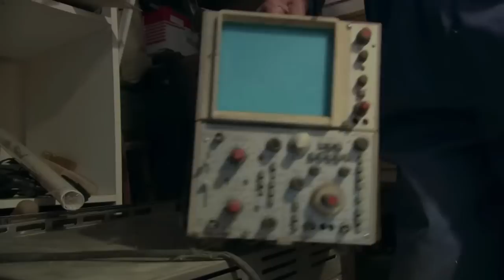Hoarding (Understanding Hoarders and Hoarding Disorder)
👉 Looking for more support and information on healing? Get Your (FREE) Emotional Healing Essentials Kit.

Hoarding and Hoarders in this episode of Ask Teal explores the psychology around Hoarding and what creates the mindset around this.  Teal Swan explores the relationship between Hoarders and their things, piles and hoards.  You may be surprised about what you learn about Hoarders.

Video References

Today’s Great Epidemic (And How to Cure It): 5:17

Cut the Invisible Strings (How to De-Attach from Manipulation in Relationships): 7:47

Attunement (The key to a good relationship): 13:30

The Most Dangerous Parallel Reality: 17:35

👉 Follow Teal Swan:
╰ / tealswanofficial
╰ / tealswanofficial